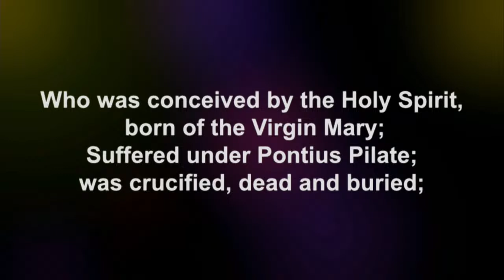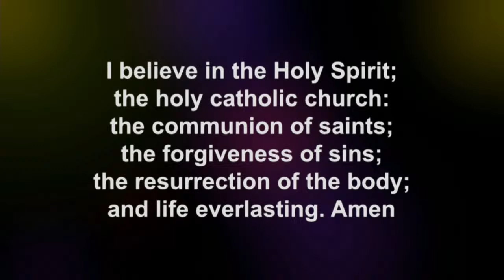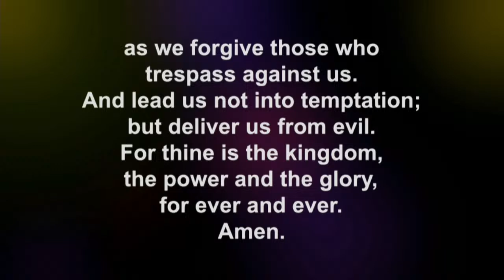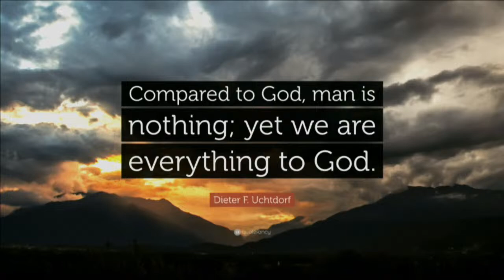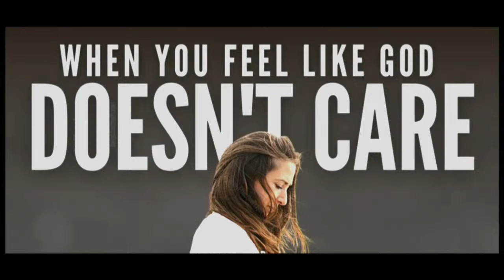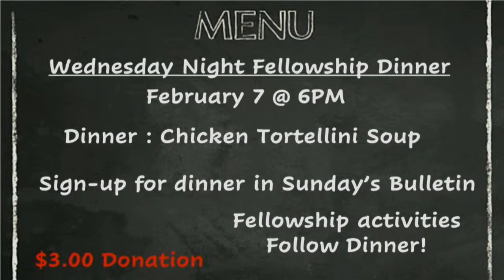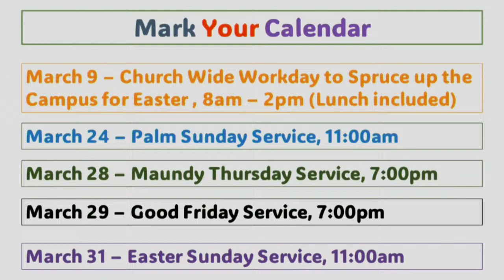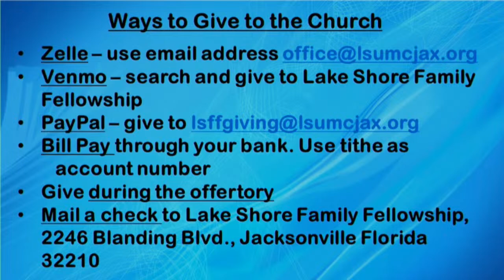2/4/2024 Lake Shore Family Fellowship